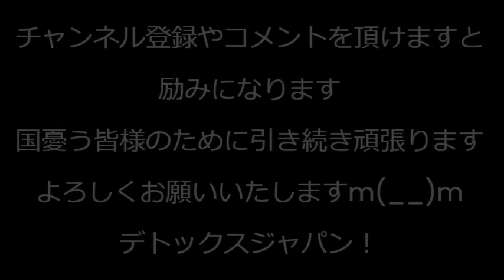退職金増税見送り、止まらぬ内閣支持率下落とSNSでの悪評で／自民党内閣としては14年ぶりの支持率30％割れ、安倍さん菅さんたちが未知の領域へ／こども家庭庁が大嘘ついてた問題 231106